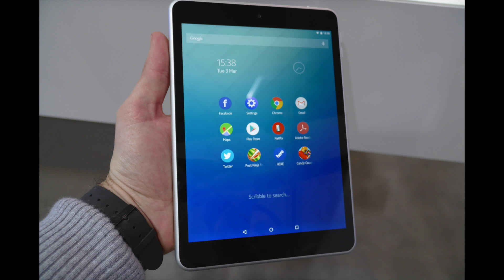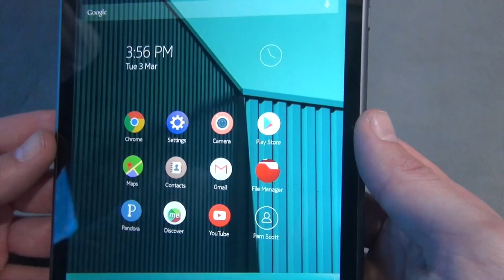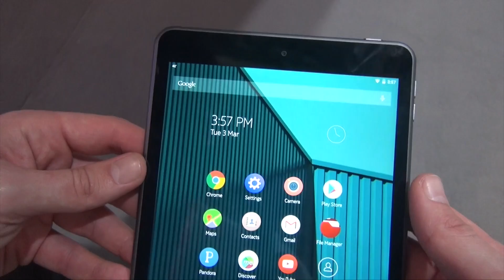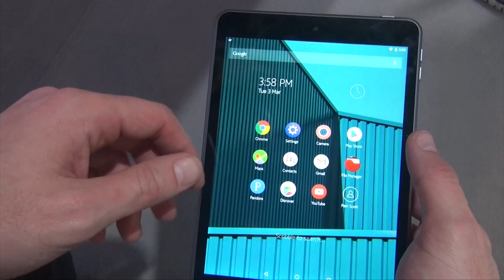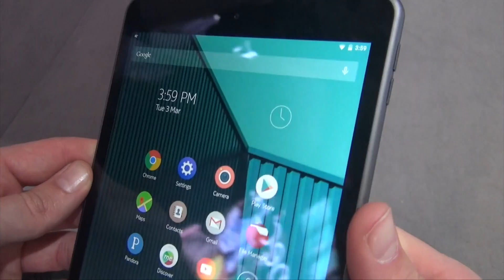Prise en main de la Nokia N1 : la meilleure tablette Android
Malgré que Nokia est revendue sa division mobile à Microsoft, cela n'a pas empêché la firme finlandaise de sortir sa propre tablette. En s'appuyant sur son savoir faire, elle a réussi à construire une tablette avec une conception haut de gamme, tout en offrant Android. Le must-have à ce jour selon moi.

Retrouvez la prise en main de la Nokia N1.